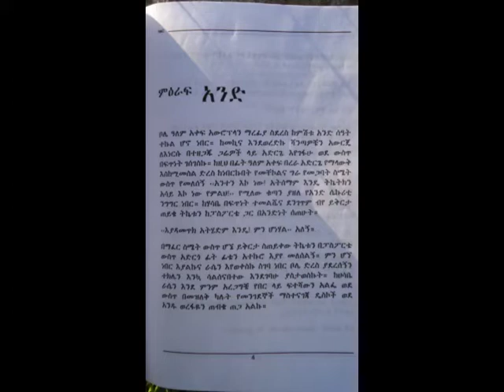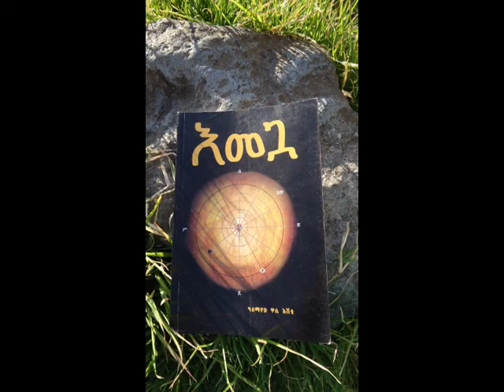እመጓ በ ዓለማየሁ ዋሴ // መጽሐፍ ግምገማ//Emegua book review